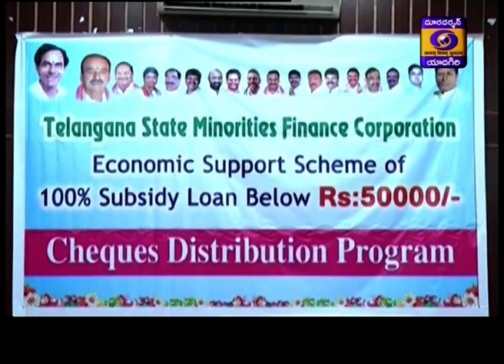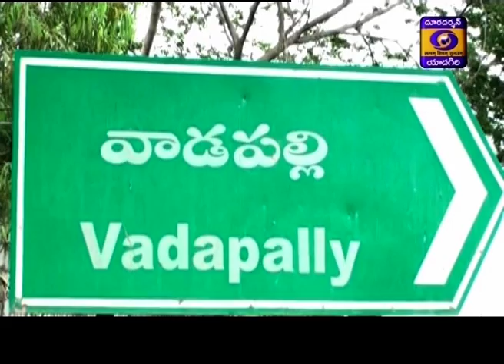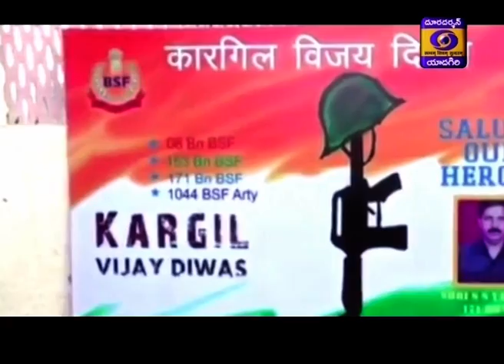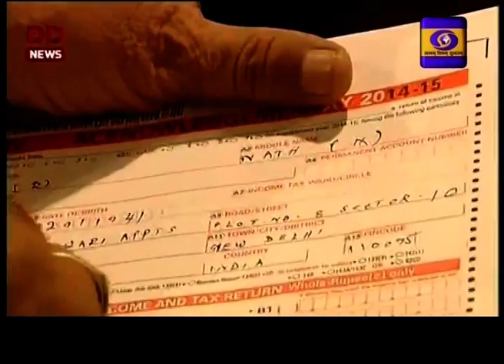24/07/19, Telugu News @ 21:00 Hrs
24/07/19, Telugu News @ 21:00 Hrs